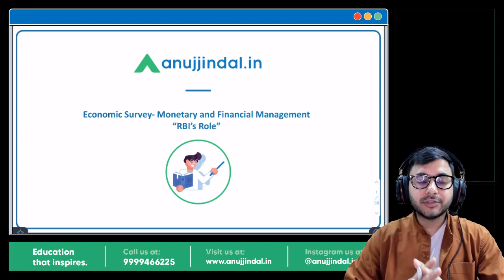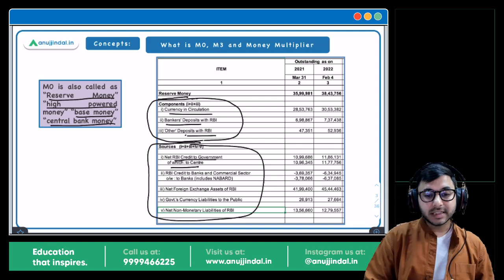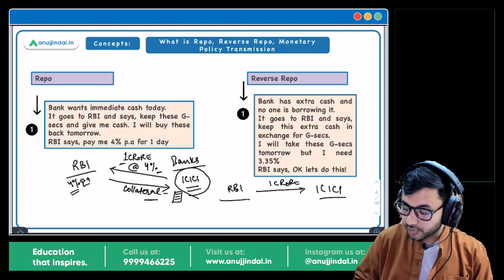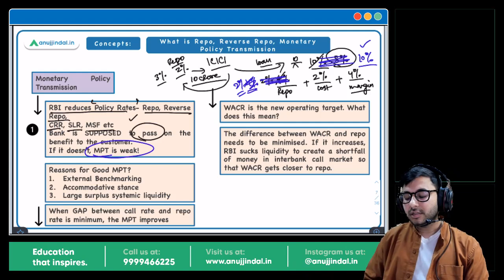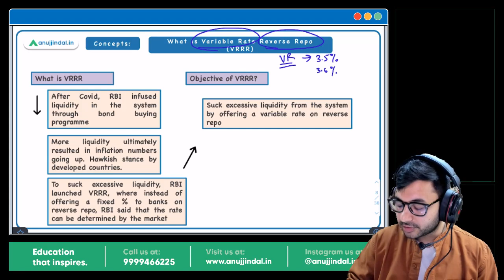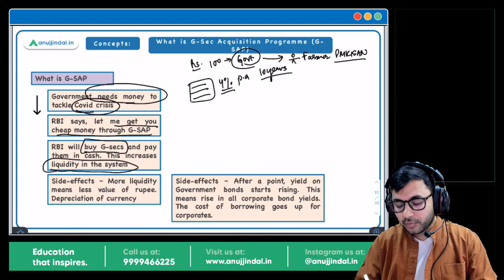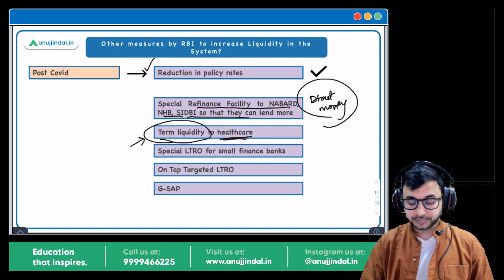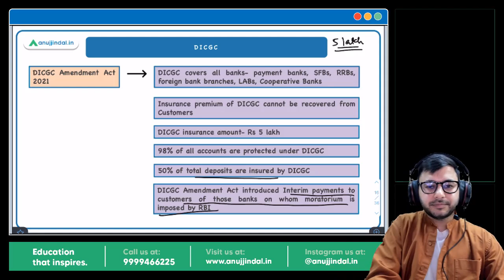This is how we cover Economic Survey | 100% concept clear - Anuj sir